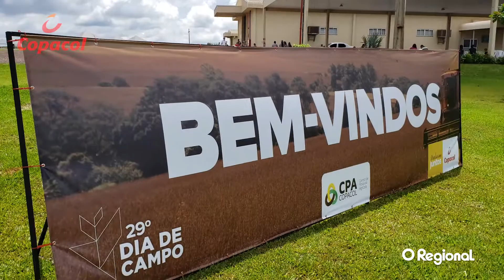DIA DE CAMPO COPACOL REÚNE 1.600 PARTICIPANTES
Nos dias 08 e 09, aconteceu a 29ª edição do Dia de Campo Copacol, em Cafelândia. Durante os dois dias, o evento reuniu 1,6 mil pessoas entre cooperados e parceiros, além de colaboradores da equipe técnica.
No primeiro dia participaram os cooperados das unidades de: Cafelândia, Jotaesse, Iracema, Carajá e Palmitôlandia. Já no segundo dia e evento reuniu no CPA (Centro de Pesquisa Agrícola) os produtores de Formosa do Oeste, Universo, Goioerê, Nova Aurora, Central Santa Cruz, Melissa e Palmitópolis. encerrou com recorde de público.
Além da apresentação de cultivares, também aconteceram palestras sobre as tendências da agricultura para 2020; alternativa para o manejo de plantas daninhas; desafios e oportunidades para atingir novos patamares de produtividade de soja e milho, enfezamentos da cultura do milho, os benefícios da utilização de sementes de alta qualidade, Projeto Excelência Produtividade 460, bem como painéis de cultivares